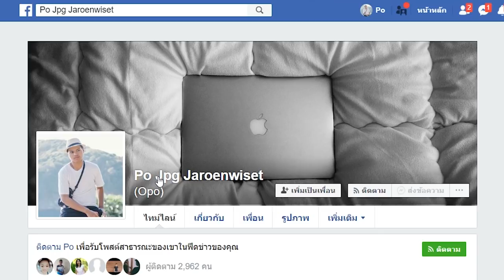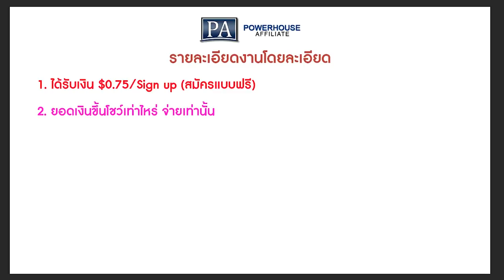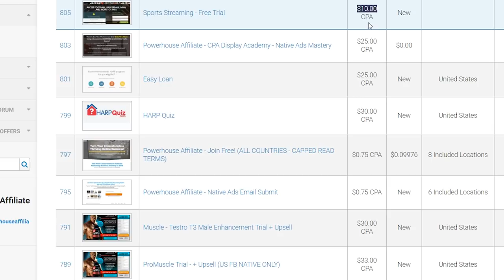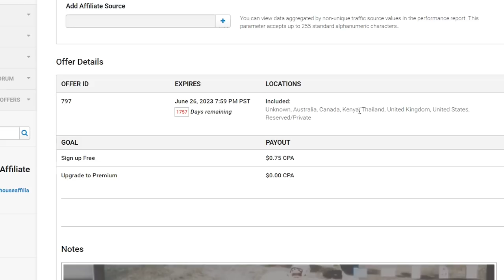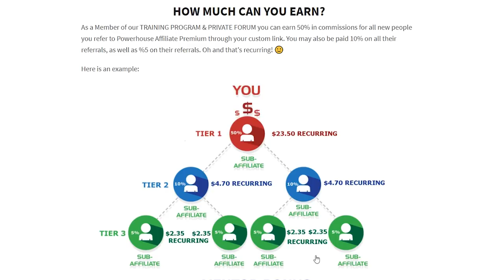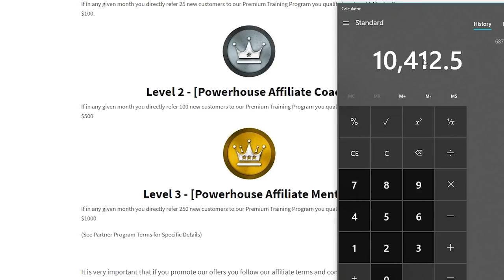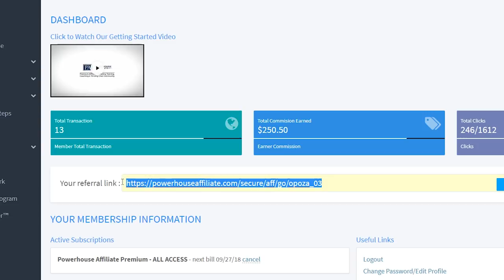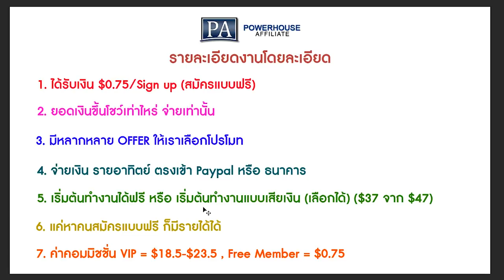งานออนไลน์ 5 วัน 15,000 บาท สมัครฟรี! อธิบายโดยละเอียด (9/5/2018)